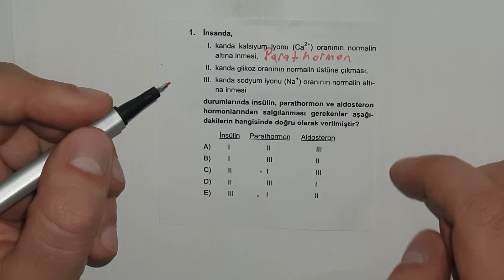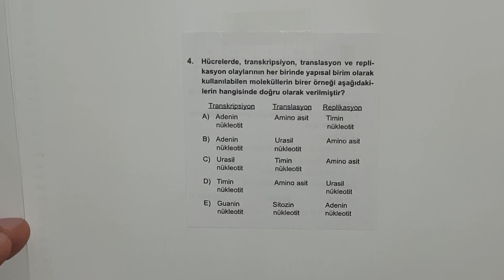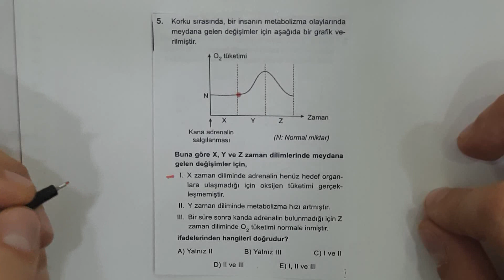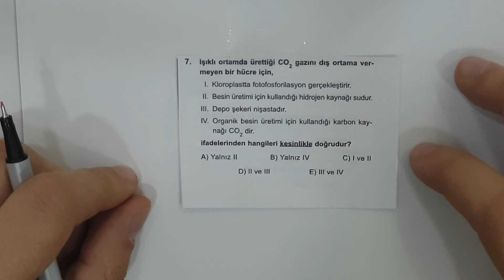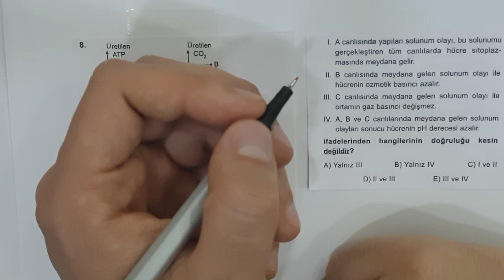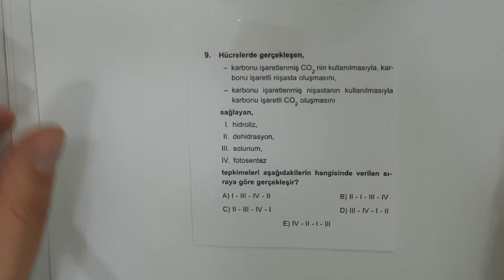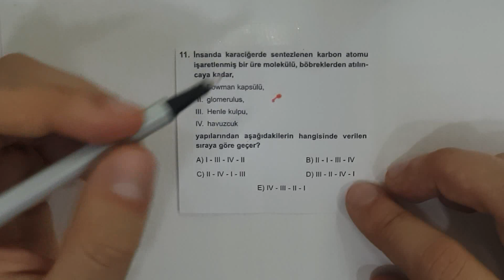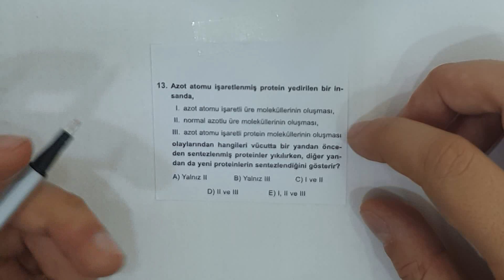2023 AYT BİYOLOJİ FULLETME SERİSİ DENEME ÇÖZÜMÜ 1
Arkadaşlar Merhabalar, bildiğiniz üzere biyoloji serisine başlayacağımızı söylemiştik bu videomuzda Ayt biyoloji denemesi çözdük umarız faydalı olmuştur. Sevgiler.